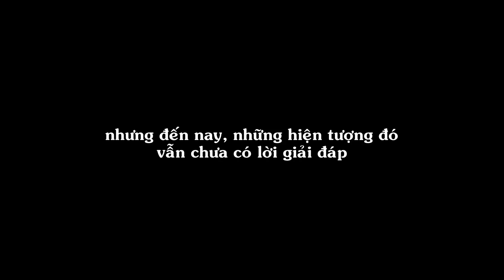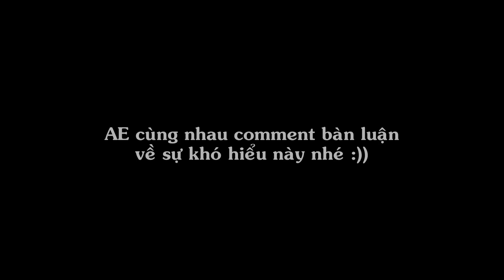TOP 5 HIỆN TƯỢNG BÍ ẨN KHÓ CÓ LỜI GIẢI ĐÁP TRONG TẬP KÍCH | LOC BIGNOSE ✔